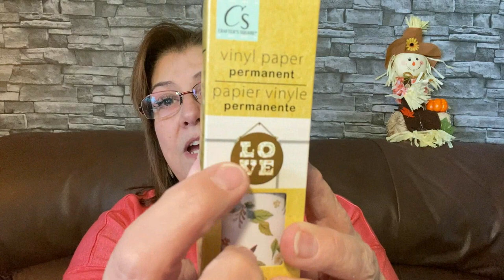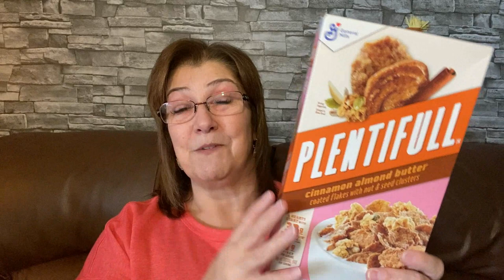DOLLAR TREE HAUL(USA) & FRIEND MAIL